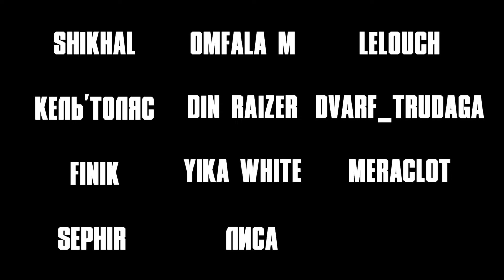ЭТОГО ПЕРСОНАЖА НЕРЕАЛЬНО НАЙТИ! Asterigos Curse of the Stars #52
Прохождение Asterigos: Curse of the Stars на русском, Asterigos: Curse of the Stars - похожая на Dark Souls ролевая экшн-RPG в стиле Horizon и духе God of War. Отправьтесь приключение по просторам мира, вдохновленного мифами Греции и Рима. Исследуйте умопомрачительный город Афес, дайте отпор легионам уникальных врагов и легендарных боссов и узнайте истинную природу проклятия.